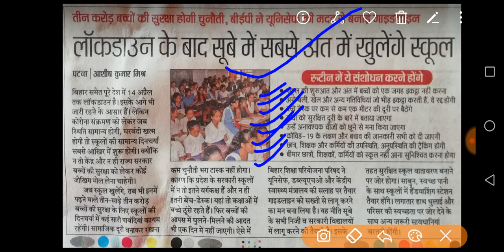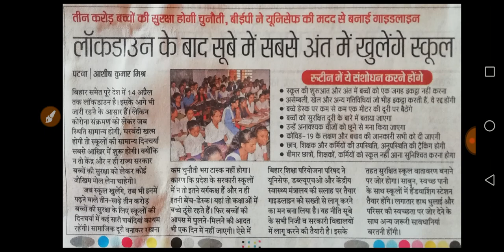लॉकडाउन के बाद सूबे में कब खुलेंगे स्कूल।